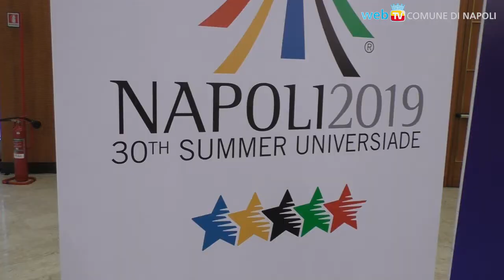Universiadi, la fiaccola da Taipei a Napoli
Davide Tizzano, Clemente Russo, Giuseppe Giordano, Sandro Cuomo, Patrizio Oliva: i campioni dello sport italiano in prima fila alla cerimonia per il passaggio della fiaccola delle Universiadi, da Taipei 2017 a Napoli 2019.